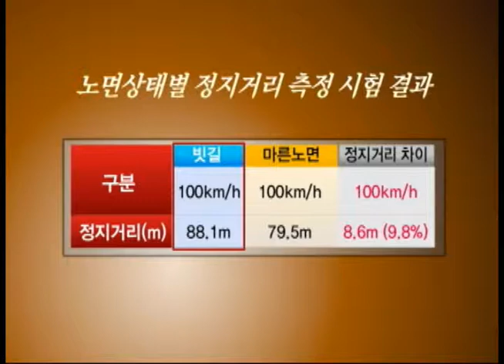긴급출동 119 2013년 7월 29일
-도로 위를 달리던 승합차 빗길에 전복
 빗길 사고의 원인은 바로 수막현상
 젖은 도로에서 제동거리 10~20% 증가
 낡은 타이어도 제동거리 증가원인
 빗길 운행 감속이 정답!

-반죽기에 손이 빨려들어간 끔찍한 사고!
 에스컬레이터, 러닝머신등 일상에서도 끼임 사고 발생
 매일 사용하는 기계라도 반드시 작업전에 기계 점검을하고
 안전에 유의해서 작업해야 한다